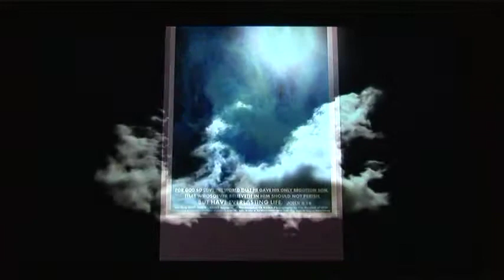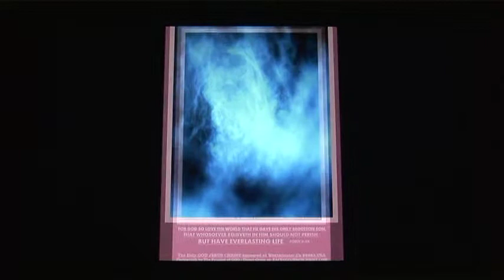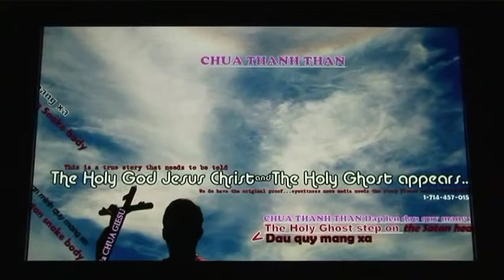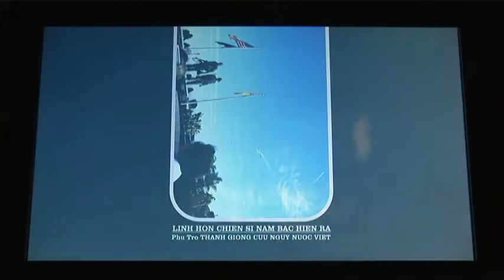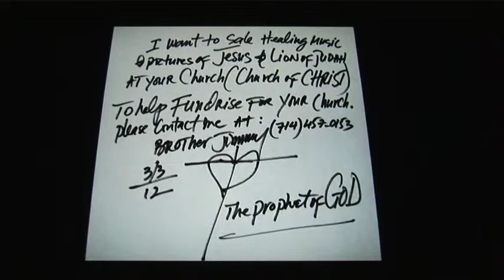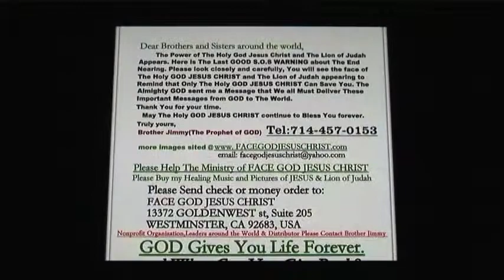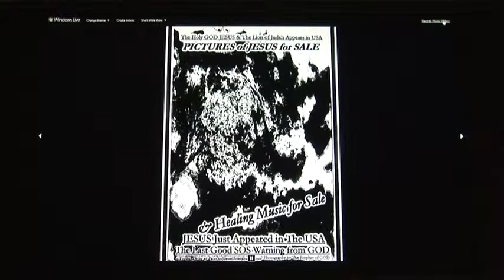VATICAN FIRED,ART by JESUS for SALE,JESUS APPEAR LAST WARNING TO THE WORLD,Mathew 27&28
JESUS Just Appear in the sky of the USA,THIS IS THE LAST WARNING from GOD,ALL LEADERS NEED TO KNOW THIS WARNING TO SAVE THERE COUNTRY-PLEASE SENDING HELP TO THE :FACE GOD JESUS CHRIST MINISTRY at 13372 GOLDENWEST ST,#205,WESTMINSTER ,CA 92683 USA.